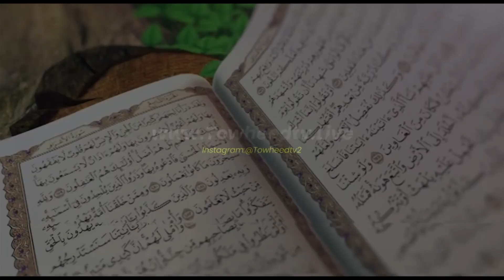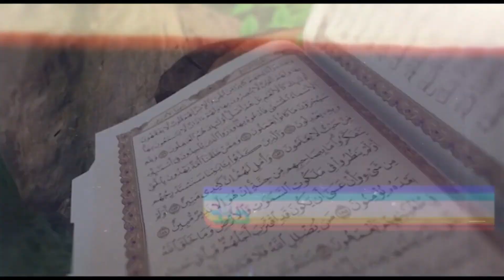برنامه شرح اسماء الحسنی با کارشناسی دکتر ملازاده - بررسی نام زیبای الوکیل - بخش اول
با ادیت جدید برای شبکه جهانی توحید

عضویت در کانال دوم یوتیوب شبکه جهانی توحید
فرکانس: 12149
سیمبل ریت: 27500
نوع پلاریزیشین: عمودی ( 3/4)
لینک کمک مالی به شبكه توحيد
عضویت در کانال دیلی موشن شبکه جهانی توحید
لینک صفحه اینستاگرام شبکه جهانی توحید
لینک کانال (اول) تلگرامی پخش زنده برنامه های تفسیر زنده قرآن کریم دکتر عبدالرحیم ملازاده
لینک کانال (دوم) تلگرامی پخش زنده برنامه های تفسیر زنده قرآن کریم دکتر عبدالرحیم ملازاده
لینک کانال تلگرام شبکه جهانی توحید
لینک (جدید) صفحه فیسبوک شبکه جهانی توحید
لینک (قدیمی) صفحه فیسبوک شبکه جهانی توحید
لینک تماس تصویری (بدون تصویر امکان ندارد) از طریق اسکایپ